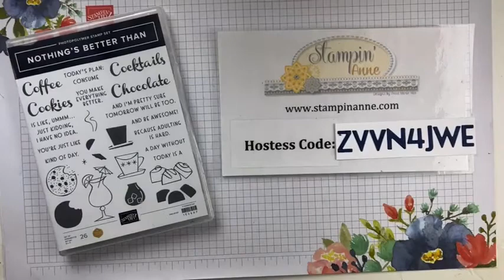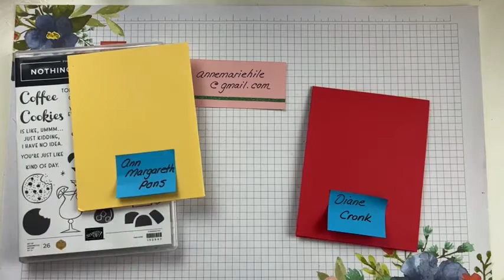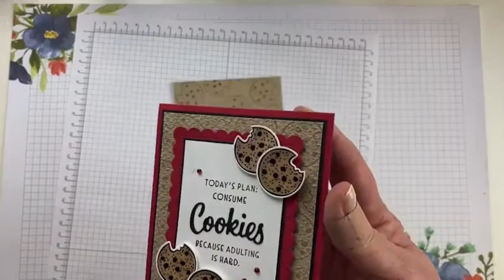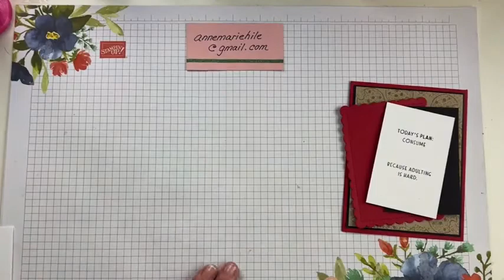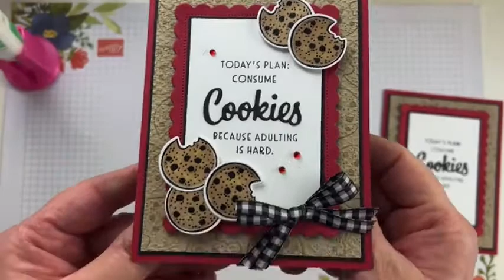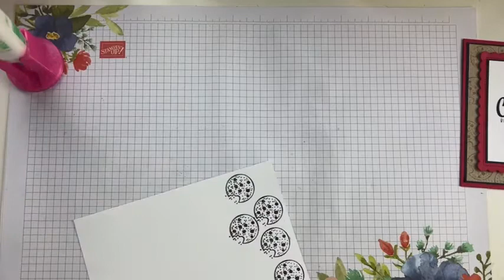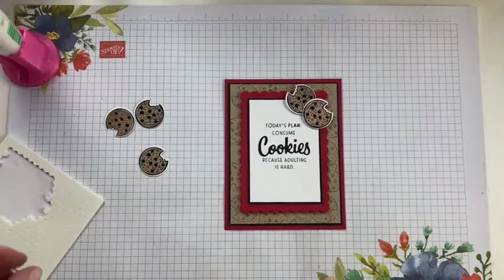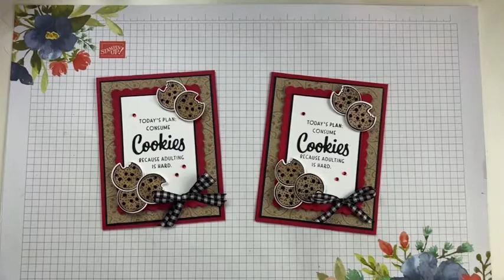Facebook Live - Friday April 8th, 2022 - Nothing’s Better Than (recording)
🍪 Facebook Live - Friday April 8th, 2022 🍪

Thanks for joining me! Today I'm sharing a cute cookie card using the Nothing's Better Than stamp set from Stampin' Up!®

Here are the measurements and the supply list for today's card